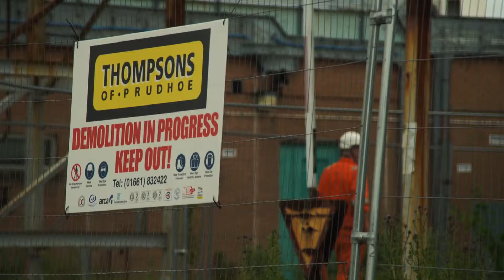Thompsons of Prudhoe